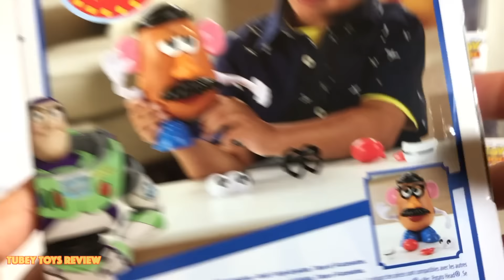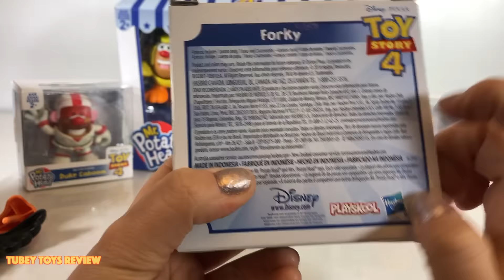Unboxing Toy Story Mr Potato Toys Head Mini Potatohead Figures Buzz Lightyear, Woody, Bo Peep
Mix up the new Toy Story 4 Mr. Potato Head Classic figure, and the new Toy Story Potato Head Minis. You can mix and match their outfits to make funny combinations! You can find them on Amazon. They are made by Playskool, a division of Hasbro. They are really so much fun!

The word "toys" translated in other languages: bréagáin, giocattoli, ġugarell, leksaker, игрушки, Παιχνίδια, , spielwaren, jouets, іграшки, hračky, juguetes, brinquedos, hračky, juegos, leker, laruan, oyuncaklar, spielzeug, zabawki, spielsachen, speelgoed, đồ chơi, खिलौने, legetøj, 장난감, トイズ, 玩具, and carrinhos!